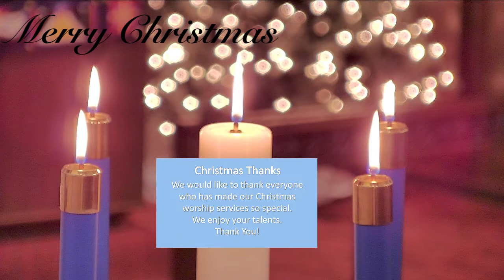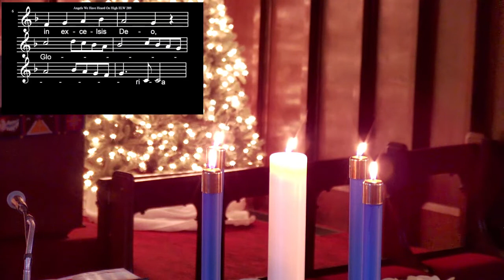Christmas Eve, December 24, 2021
Join us for Candlelight Christmas Worship, First Lutheran Church, Bemidji, MN.

Preacher:  Pastor Corey Fuhrman
Assisting Ministers:  Pastor Emily Papke-Larson
Organist:  Sarah Carlson
Lay Reader: Miriam Miller
Special Music:  Greg & Donna Gaston and Sam Rundquist

Audio Tech:  Nate Halse
Video Tech:  Tyler Bublitz
PowerPoint: Peter Carlson

Permission to podcast/stream the music and liturgy in this service obtained from One License with license number A-732131.

Permission to podcast/stream the music in this service obtained from CCLI with license number 2244821.

Liturgy Words, 1517 Media, used by permission, license number 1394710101.